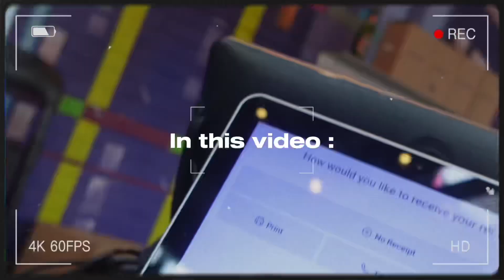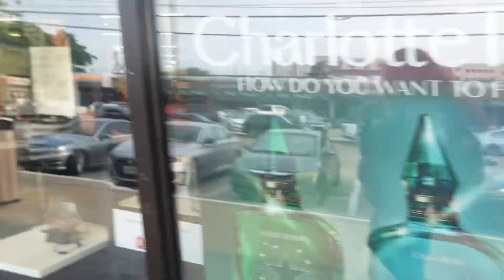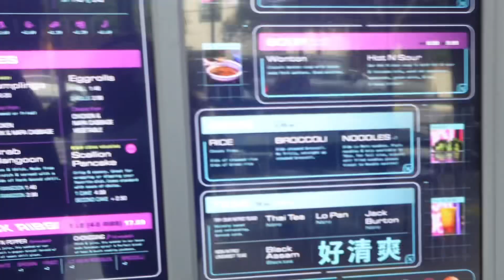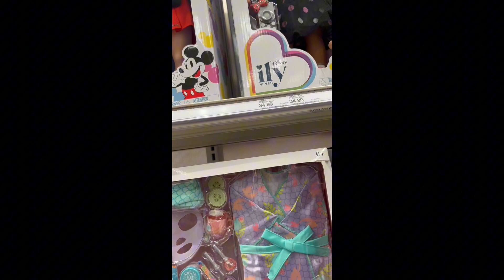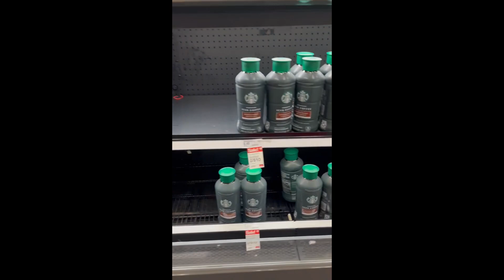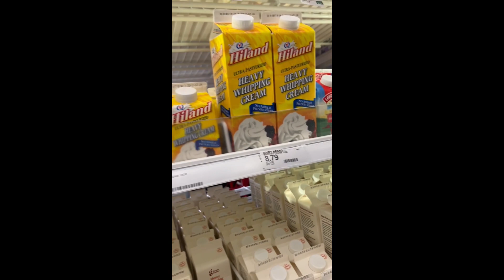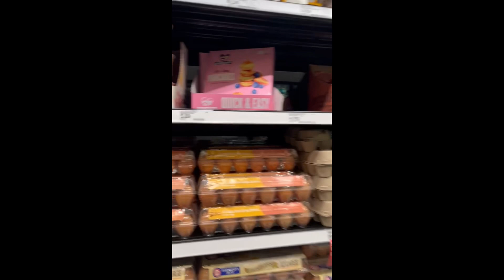How I spend a typical day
And we back with another one but it’s just a day in y life featuring my man my man my man 🤣🤣🤣🤣🤣‼️